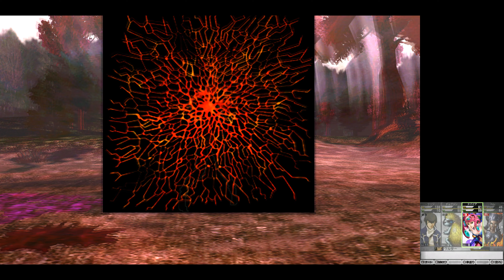真・女神転生4 - Shin Megami Tensei IV #6「生存者を発見せよ - Find the Survivors」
Shin Megami Tensei IV is a Japanese post-apocalyptic role-playing video game developed by Atlus for the Nintendo 3DS.
実況解説無しプレイ動画 - No commentary walkthrough
メインクエスト - Main Quests
・生存者を発見せよ② - Find the Survivors②
達成条件：生存者を発見する
Task：Find the Survivors.
Boss Battle: イサカル - Issachar